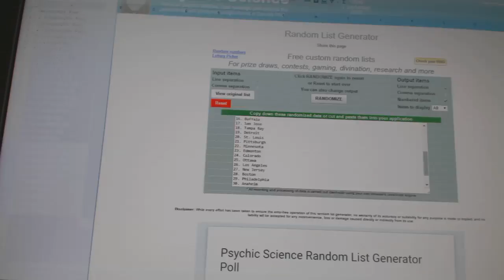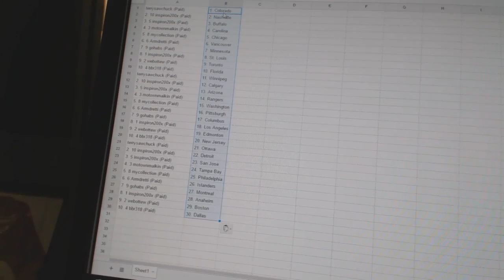C&C #6394 Team Randoms